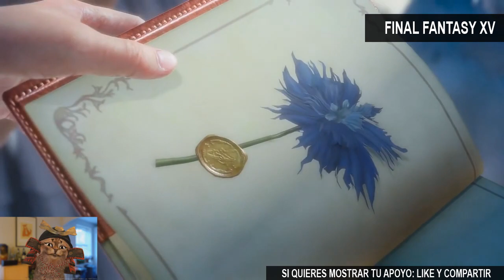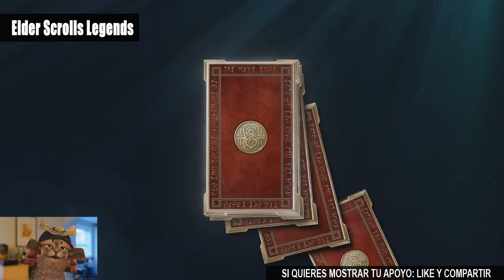Varonews: Salario Overwatch League, Nueva Expansión Guild Wars 2 y más | Noticias videojuegos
Puedes apoyar el canal comprando la Expansión Guild Wars 2 que prefieras

Pero NO lo compres sin probarlo antes gratis: Descargar Guild Wars 2 Free To Play (Gratis)

Recuerda también, que van a anunciar nueva expansión

Novedades de Videojuegos, Varo-noticias, Varo-news… noticias de videojuegos de PC, móviles, PS4 y Xone

En este video os hablo sobre:

-Tierra Media Sombras de Guerra (móviles): Market de tu móvil
-TESO Legends: Market de tu móvil

Arenita Épica en Guild Wars 2 con mi mini-ladrón Hago Chas! Me lo gozo con este pekeñajo destrozando a los grandotes jaja:

Servidor en el que juego: Bahía de Baruch

Mi PC:
Fabricante/Modelo: Alienware Aurora
Procesador: i7 920 @ 2.67GHz
S.O: Windows 10 64 bits
Auriculares + Micro: nox s7ven